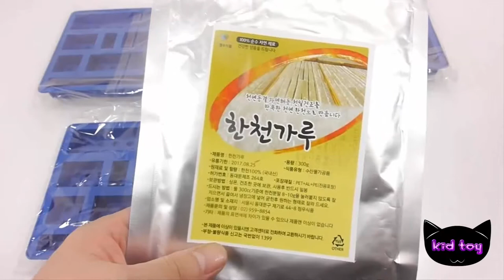Đồ chơi trẻ em kn channel Bộ đồ chơi mạt chược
Đồ chơi trẻ em Bộ đồ chơi mạt chược childrens toy